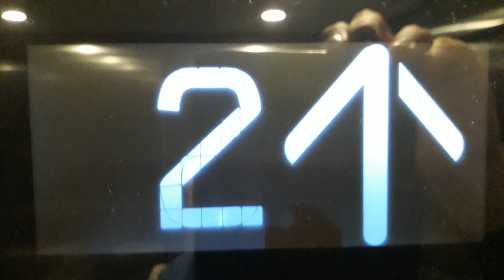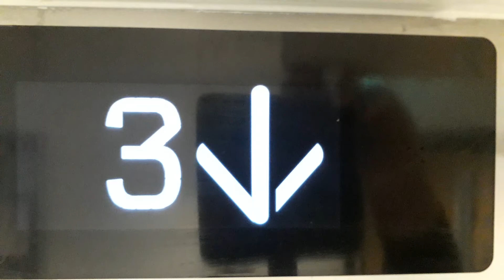Kone Ecodisc West Lift at the Inverness Royal Academy in Inverness